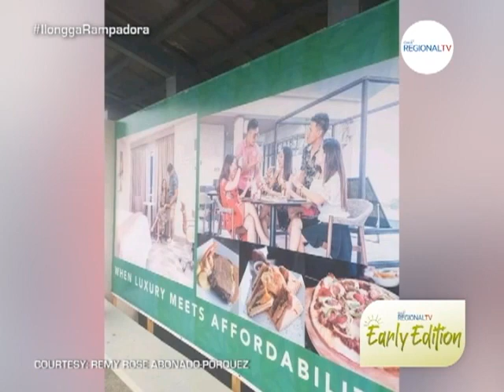GMA Regional TV Early Edition: Tips Agud Mangin Smooth ang Rampa on Stage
Mga Kapuso, sa Biztalk kilalahon ta ang gwapa kag confident nga Ilongga Runway Model nga si Remy Rose Abonado-Porquez.
Ano ayhan ang tips agud mangin smooth ang rampa on stage?